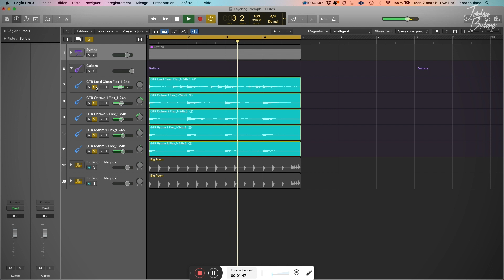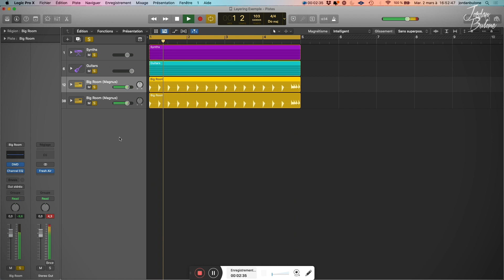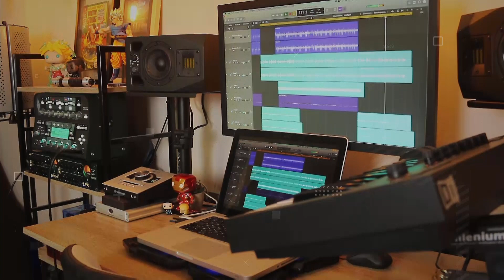HOME STUDIO | Le Layering - Un son plus pro en studio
Le layering est une technique très utilisée en MAO pour apporter de la richesse au morceau en terme de profondeur, de texture et de largeur. Votre morceau sonnera tout de suite plus professionnel !

𝗔 𝗕 𝗢 𝗡 𝗡 𝗘 𝗭 - 𝗩 𝗢 𝗨 𝗦
Et activez la petite cloche pour ne rater aucune sortie vidéo ! :)